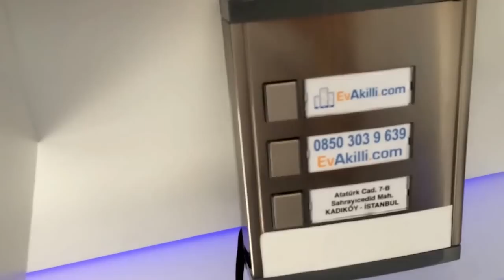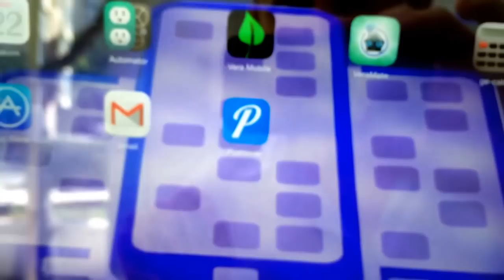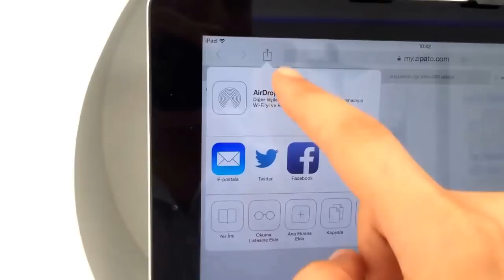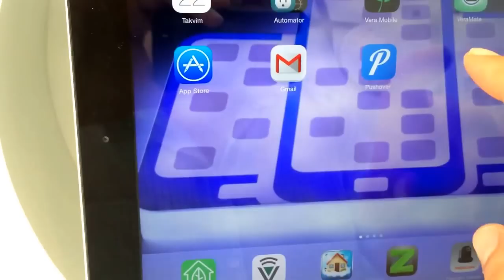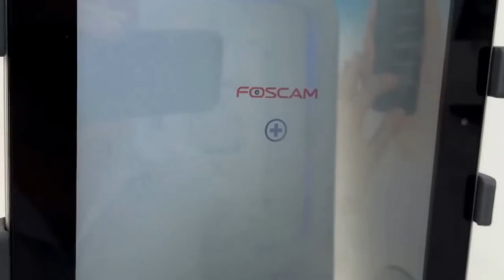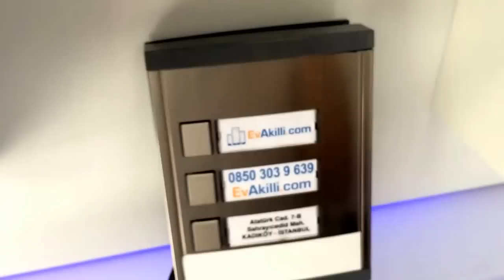Akıllı Ev Sistemi Kablosuz kapı zili uygulaması: EvAkilli.com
Ayrıca daire girişine koyacağınız ip kamera ile geleni görebilirsiniz ve sesli konuşma yapabilirsiniz

Örnek senaryo: Siz evde yokken alarmı kurun, alarm kuruluyken kapı zili çalarsa SMS gönderilsin, IP kameranın kendi uygulamasından gelen kişiyle konuşun.

Kablosuz kapı zili uygulaması; gelen kişiyi görün, kapıyı açın veya diafonsuz konuşun. Kablosuz Akıllı Ev Sistemi : EvAkilli.com